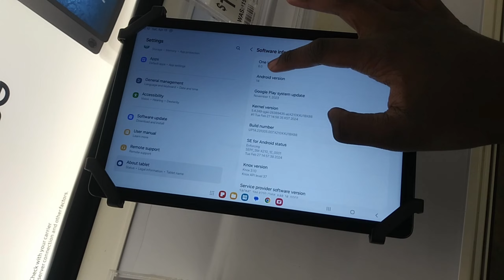Samsung Galaxy Tab A9 + Unlocked.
(Record On 4-13-24 At 10:10 PM CDT.)